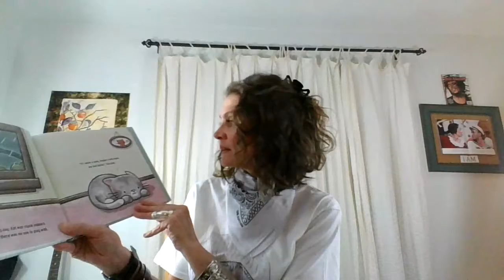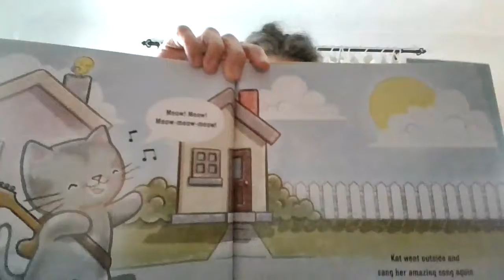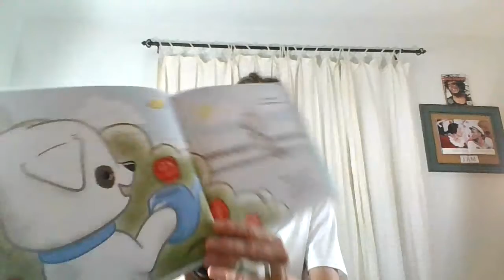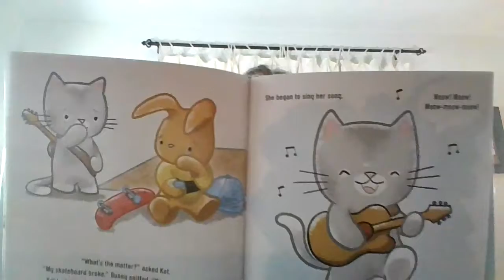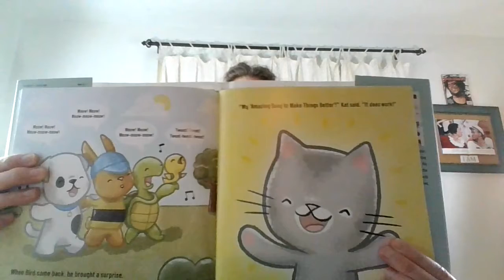Kat Writes a Song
A delightful story about a cat who writes a song so she won't be so lonely:)